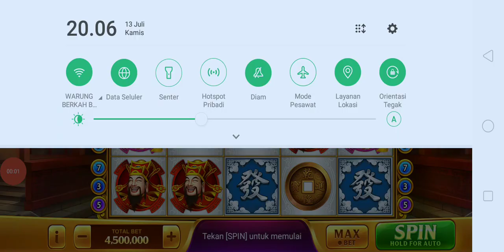BONGKAR‼️Pertama || FaFaFa Modal Yakin || Siapa Bilang Kita Tak Bermodal & Tak Pernah Menang ⁉️